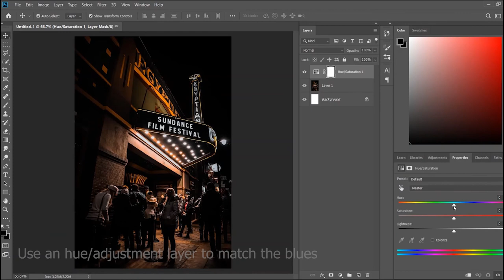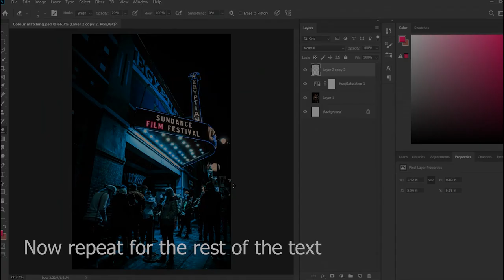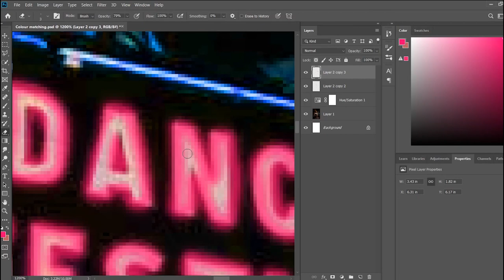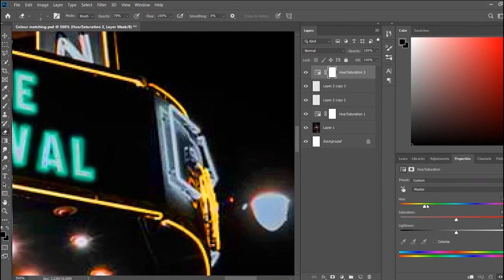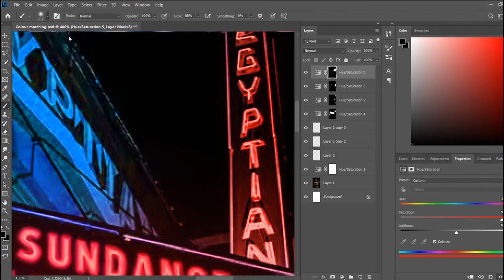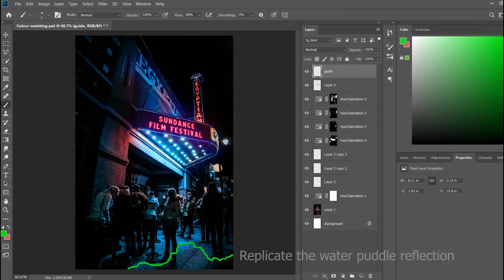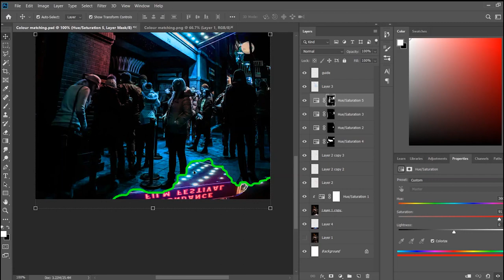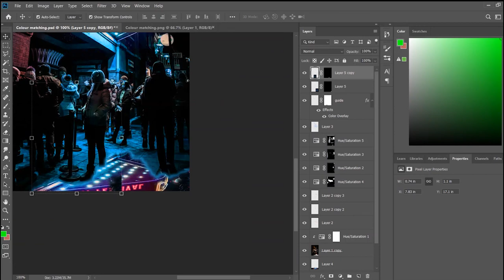Photo editing tutorial #1: Colour Matching [Photoshop time lapse]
This video shows the steps taken to match the style/colour of one image and replicate it on a similar image to create a completely new atmosphere.

Try it on your own or use the links to the images I used to follow along. I would love to see what you can come up with!